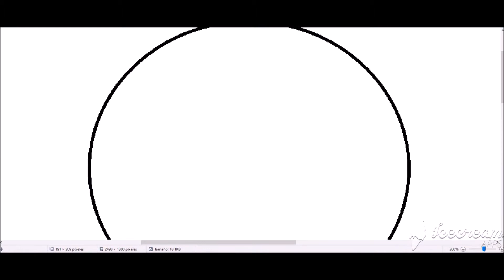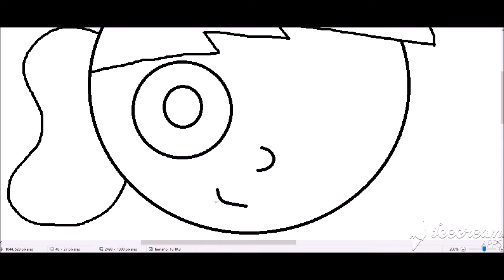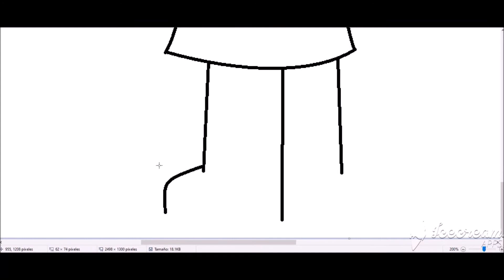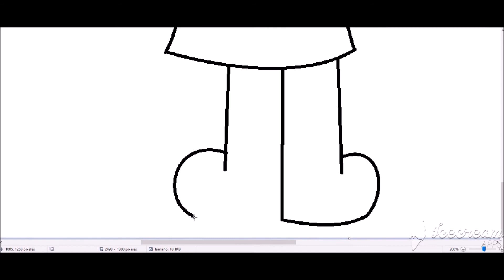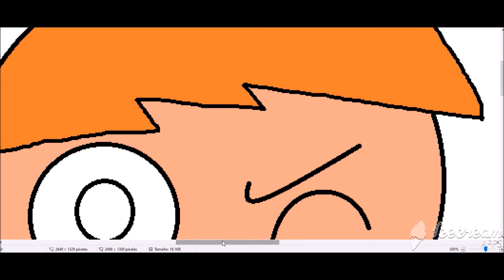Linconl Yes Seedpaint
Un Dibujo Para Otro De Mis Amigos (Linconl Yes)